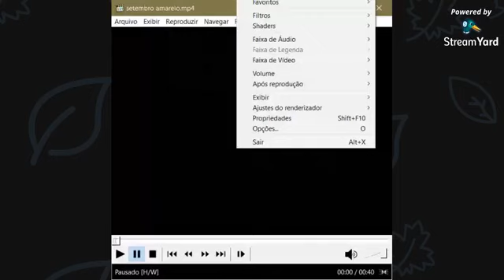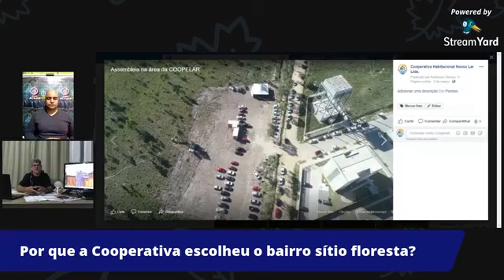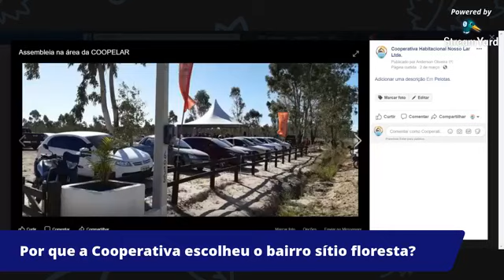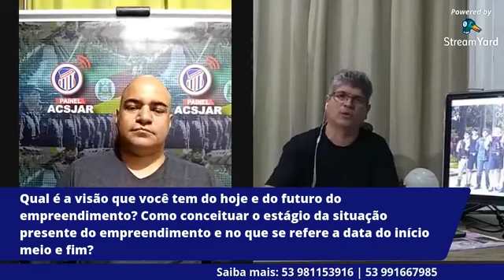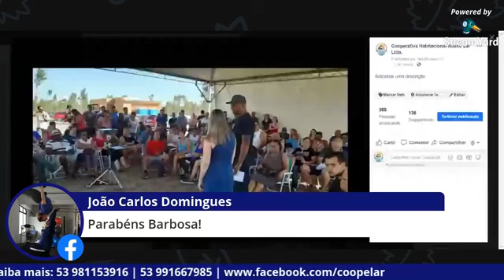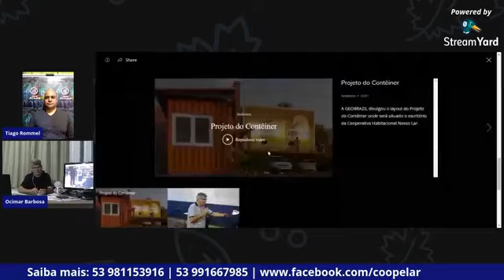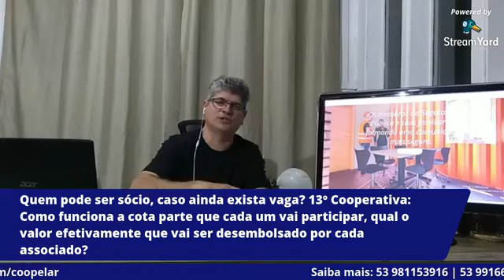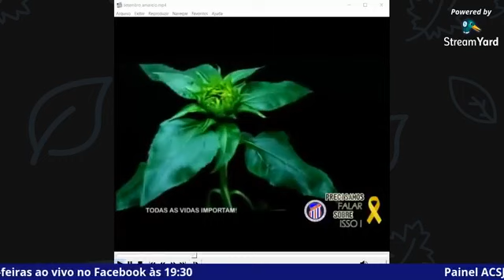Painel ACSJAR - Entrevista Engenheiro Civil Ocimar Barbosa - Coopelar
O Painel ACSJAR recebe como convidado na próxima quarta-feira (02), o Engenheiro Civil com habilitação em Gestão de Cooperativas, Sr. Ocimar Barbosa, responsável pelo Gerenciamento de Projetos e Obras e que está a frente do Projeto Habitacional desenvolvido pela Cooperativa Habitacional Nosso Lar (COOPELAR).

A Associação de Cabos e Soldados Policiais Militares (ACSJAR) é uma das apoiadoras do projeto habitacional que tem como objetivo de oferecer aos servidores da segurança pública e seus familiares, a possibilidade de uma moradia digna e mais segura em um bairro planejado.